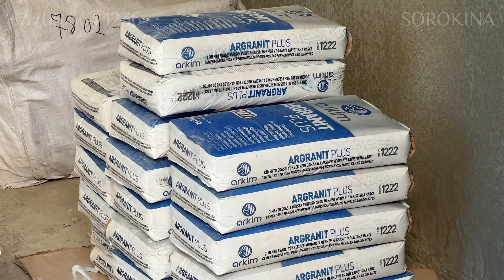Большая тайна застройки жилья в Батуми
Строительство загородных вилл - это всегда интересный и творческий процесс, нам удалось пообщаться с застройщиком Джано Бочоришвили об одном из его проектов, где осталась одна последняя вилла.

Но как выбрать идеальное место для такого комплекса? Разумеется, нужно искать место, где тихо, спокойно, птицы поют и сверчки щебечут. Ведь никто не хочет жить в шумном городе, где салюты гремят каждую ночь, как будто война началась.

Но не только это важно. Нужно также обратить внимание на качество строительства, чтобы дома не протекали и не портились со временем. Конечно, никто не хочет жить в доме, где потолок падает на голову или стены обваливаются.

Но главное - это люди, которые будут жить в таком комплексе. Нужно выбирать тех, кто не будет пугать соседей своим поведением или шумом. Именно поэтому мы тщательно отбираем наших жильцов, чтобы они были хорошими людьми, которые будут жить в гармонии друг с другом.

Также важно создать удобную инфраструктуру для жильцов. Нужно обеспечить охрану территории, обслуживание бассейна и территории, а также предоставить услуги по сдаче в аренду. "Ведь мы хотим, чтобы наши жильцы чувствовали себя комфортно и уютно, как дома." - говорит Джано.

Конечно, выбор места для строительства загородных вилл не единственный серьезный процесс, который требует много времени и усилий.

Смотрите это видео, чтобы узнать обо всех нюансах покупки недвижимости в Батуми, мы с Джано постарались раскрыть для Вас максимальное количество важных аспектов при покупке недвижимости иностранцами в Грузии.

Чтобы купить квартиру, дом или земельный участок в Дубае, Турции, Грузии, Испании, России, Кипре или получить совет по иностранной недвижимости, звоните и пишите на WhatsApp

Я помогу вам купить или продать квартиру или дом для жизни, для отдыха, для инвестиций.

Здравствуйте, меня зовут Дарья Сорокина, я эксперт по зарубежной недвижимости в Турции, ОАЭ (Дубай), Грузии и Кипре, США.

Если вы хотите переехать в Аланию, Дубай, Батуми, Майами или мечтаете купить дом или квартиру у моря.

Я также покажу вам реальный рынок зарубежной недвижимости: новые здания, жилые комплексы, цены, квартиры, дома. Я расскажу вам о особенностях районов и где лучше инвестировать, а какие объекты стоит избегать.

00:00 Интро: Лучший застройщик Батуми
01:37 На что обратить внимание при покупке квартиры в Батуми?
02:54 Как строят в Батуми? Как строит Джано Бочоришвили?
05:06 Комфорт и безопасность в комплексе
06:47 Управляющая компания в закрытом коттеджном поселке: что должно быть?
07:23 Безопасность в Грузии и на объектах загородной недвижимости
08:10 Как выбрать местоположение загородного участка? Почему надо выбирать Гонио?
09:47 Аэропорт Батуми и аэропорт Кутаиси
10:11 Увеличение количества рейсов прилетающих в Грузию из Европы
11:58 Ландшафтное озеленение
13:07 Как выбрать дизайнера в Батуми?
14:03 Как развивается город Батуми? Вширь или ввысь? Перспективы загородной недвижимости
15:05 Градостроительный план Батуми
16:10 Почва в Батуми. Молодые Кавказские горы
16:41 Этапы согласования строительства дома в Батуми
16:55 Контролируется ли строительство в Грузии государством?
18:15 Какой фундамент выбирают в Грузии?
18:38 Первый обогреваемый бассейн в Батуми
19:00 Черный каркас, белый каркас или зеленый каркас - ? В чем разница?
19:43 Розетки в доме: как расположить? Почему застройщики делают мало розеток?
20:29 Подрядные организации, услугами которых пользуются крупные застройщики в Грузии
21:45 Ремонты от застройщиков: НЕ БЕРИТЕ или берите?
22:45 Уходи с плохого кино и отказывайся от услуг плохих мастеров. Как проверить компетенции мастера?
23:32 Планировка идеальных таунхаусов в Гонио, Вам нравится?
24:34 Гриль на крыше - это безопасно?
25:02 Кто покупает в Батуми? Из каких стран приезжают в Грузию?
26:17 Инвестиционная привлекательность Батуми
27:29  Почему иностранцы покупают недвижимость в Батуми?
28:00 Покупают ли грузины недвижимость в Батуми?
28:36 Японцы покупают в Грузии
29:11 Негатив в комментариях, в Грузии ненавидят русских?
29:45 Люди на улицах Грузии как относятся к иностранцам?
31:10 Как соседи относятся к строительству элитной недвижимости по соседству?
31:16 Грузинское гостеприимство
32:03 Почему люди приезжают в Грузию?
32:33 Условия покупки недвижимости иностранцами: налоги и пошлины для иностранцев
33:13 Размер государственной пошлины в Грузии при покупке недвижимости за городом
33:20 Налог на прибыль в Грузии
33:31 Малый бизнес в Грузии
34:09 Вай Фай в Грузии WI-fi
36:10 Качество ремонта застройщика: комплектация чистового ремонта
39:45 Тераса
40:21 Обслуживание от управляющей компании: стоимость и услуги
41:40 Вопросы
Загородная недвижимость в Батуми. Перспективы инвестиций на примере комплекса таунхаусов с бассейном. Прошлое и будущее недвижимости в Грузии: опыт застройщика